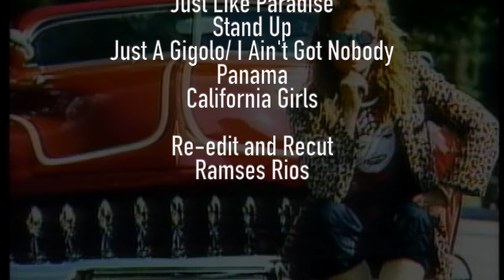David Lee Roth- Live in Japan (Skyscraper Tour 1988 -HD)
David Lee Roth- Live in Japan (1988): Put together all the re-edits and recuts I originally had done into one compilation/mini-concert. I ended up redoing all of them because they looked fuzzy. They are now a little more crisp and clear!

Live 1988 Skyscraper Tour.
Tracks:
Goin Crazy
Just Like Paradise
Stand Up
Just A Gigolo/ I Ain't Got Nobody
Panama
California Girls

Vocals- David Lee Roth
Guitar- Steve Vai
Drums- Gregg Bissonette
Bass- Matt Bissonette
Keyboard- Brett Tuggle

Footage originally from the TOSHIBA 1988 David Lee Roth Special.

PLEASE NOTE: footage and sound is from different concerts so being in sync perfectly is near impossible to the live footage. I did what I could for your entertainment.